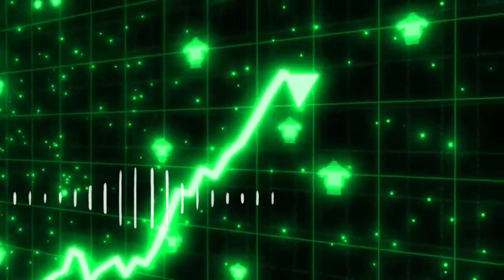Shared market में Investment 💲1,000₹,Profit -💲1,00,000 ₹😱 How to earn money from share market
About vidio:-
         Friends, you are watchting  pintu news nation और हम बात क वाले हैं की Shared Market Investment  एक  हजार,Profit एक लाख रुपया 😱

Grow Your Money into Stock Market
Grow Your Money into Share Market
smkc
smc
stock market
share market
equity
trading
investing
intraday
invest
investment

how to start with less money  in share market
Make Money With less money
Share bahar me kam poisa lagakar jyda paisa kaise kyaye
Hiw to start trading with less money

Use one of these sets of hashtags in your next